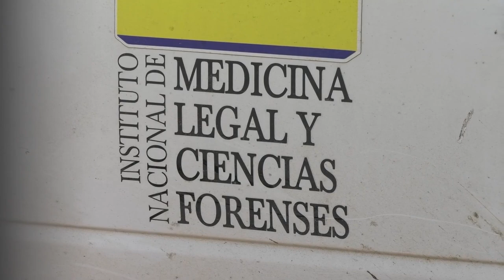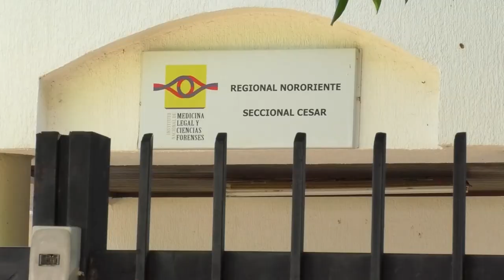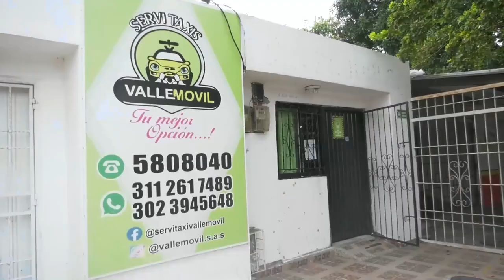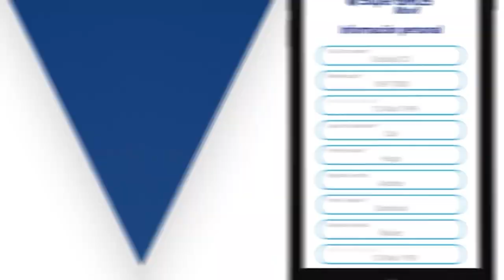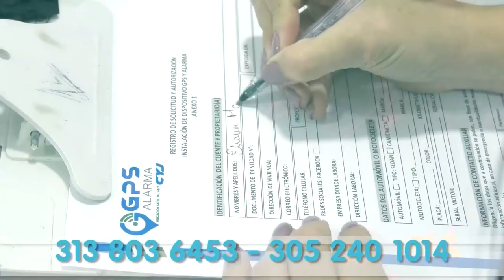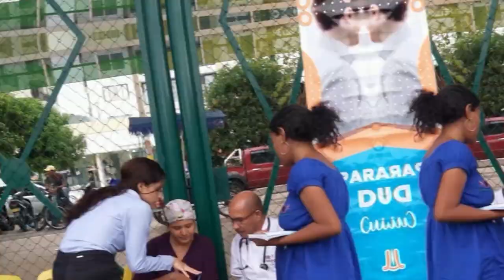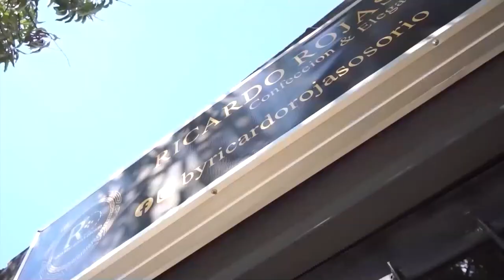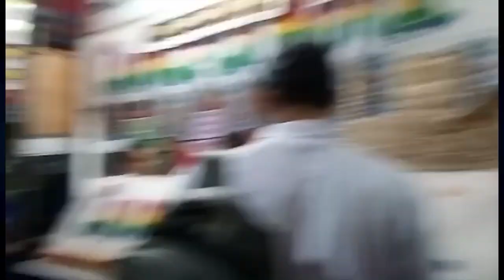CNC NOTICIAS VALLEDUPAR EMISIÓN CENTRAL 24 NOVIEMBRE 2022